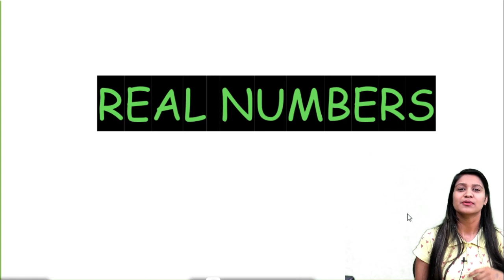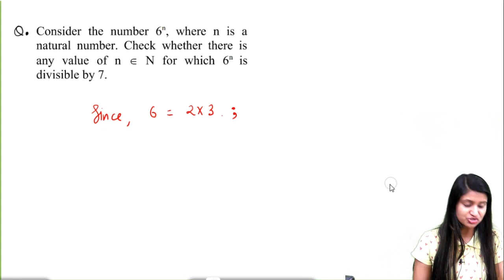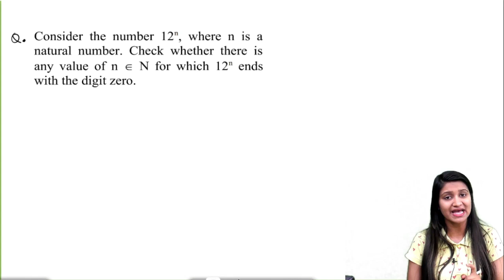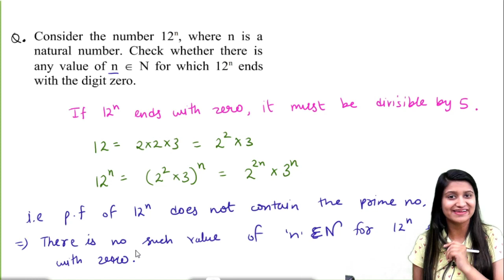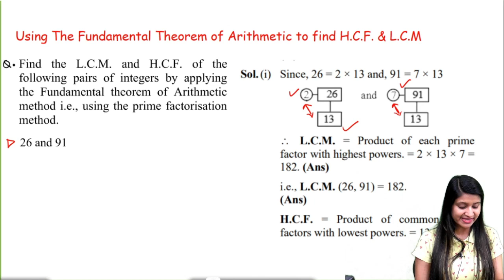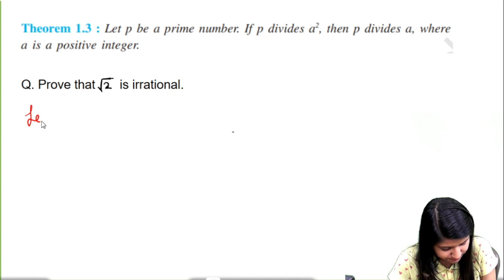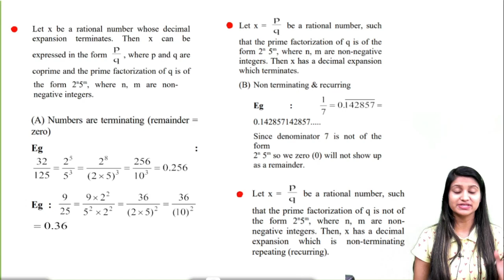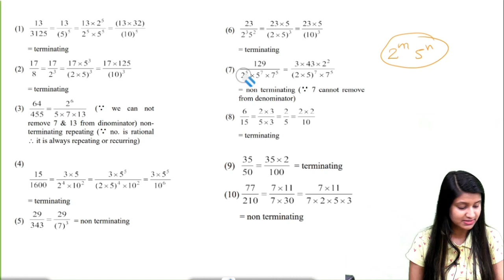Number System | Real Numbers | Maths One-Shot Class 10 | Edu Paradise - Kirti Sharma.